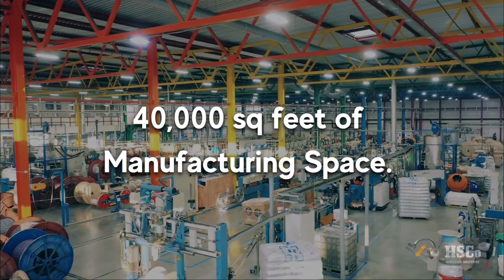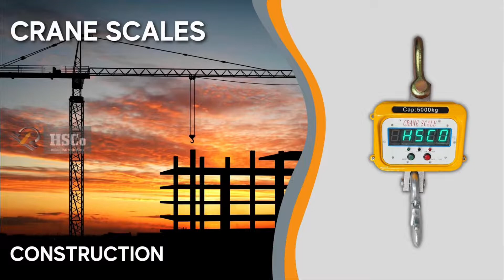Hindustan Scale Company Corporate Video